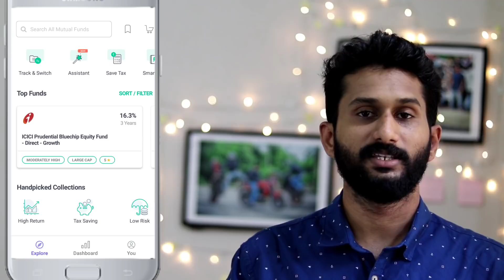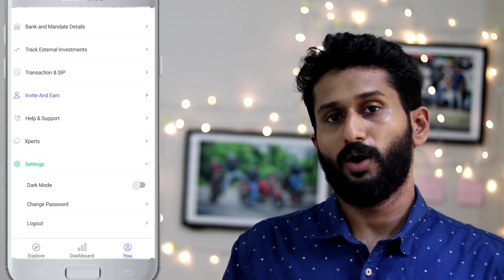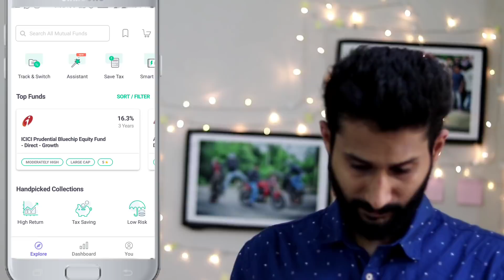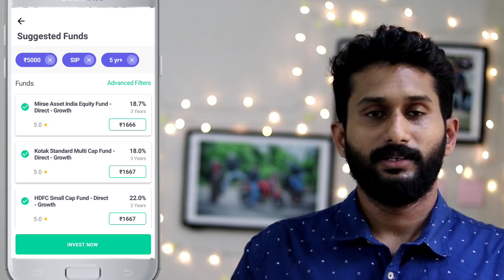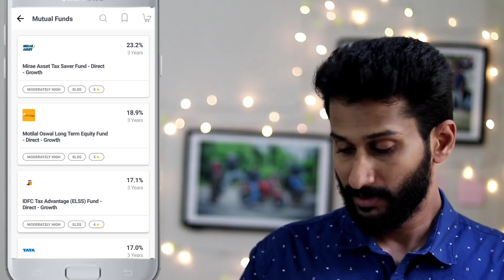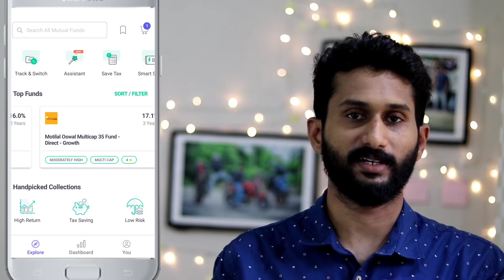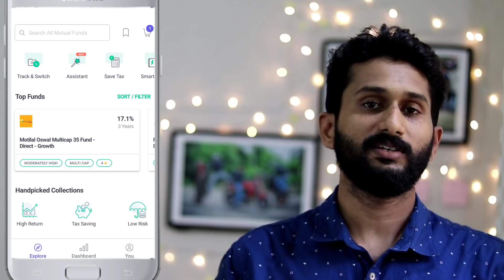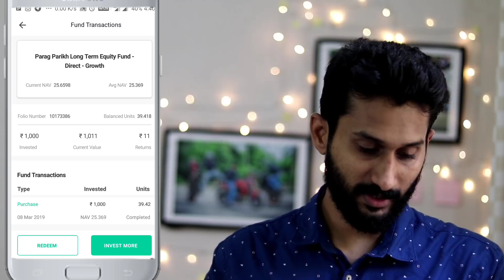Mutual Fund Investment എളുപ്പത്തിൽ ചെയ്യാൻ - Groww App Review